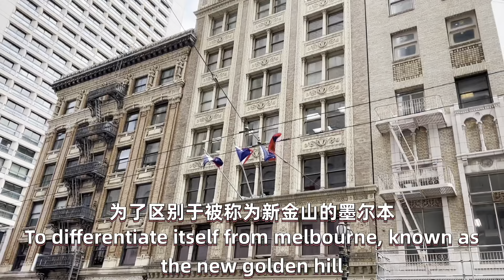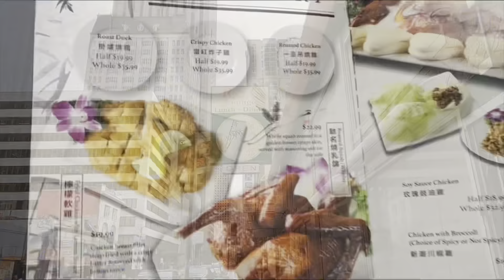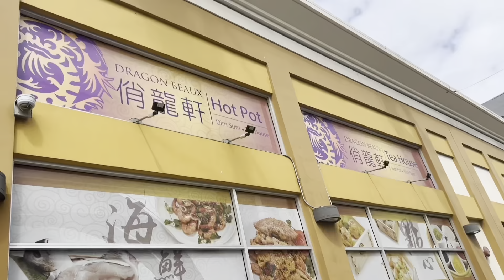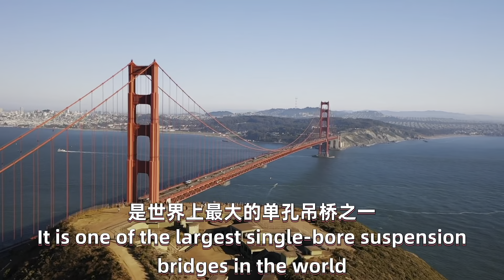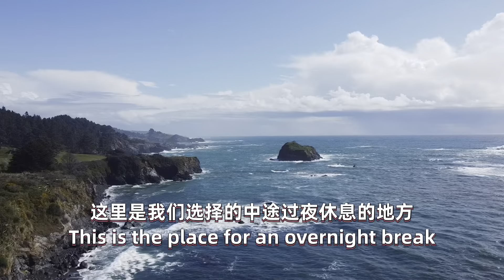【美國舊金山自駕遊】ENGSUB San Francisco vlog 唐人街 金門大橋 打卡港式美食 美式海鮮餐廳